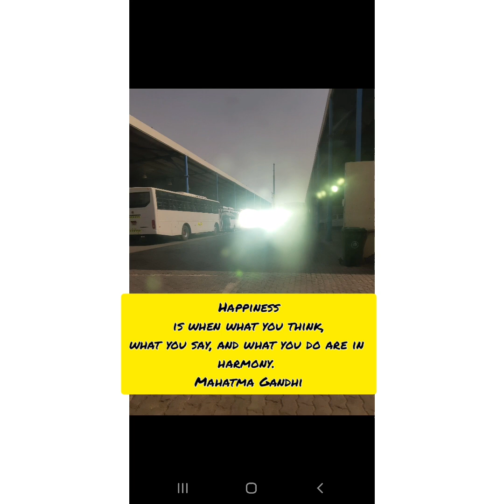We C❤RE👊👊👊 OFW 1-Love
1st Outreach Program
For Kabayan na nawalan ng Trabaho COVID19